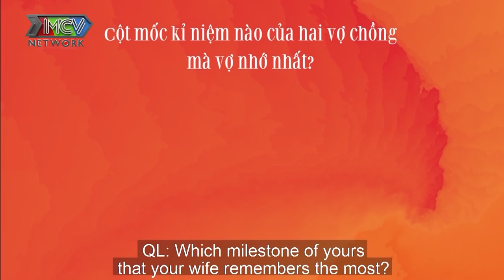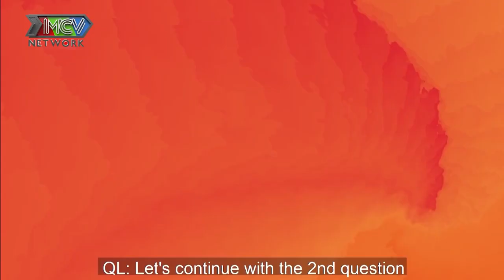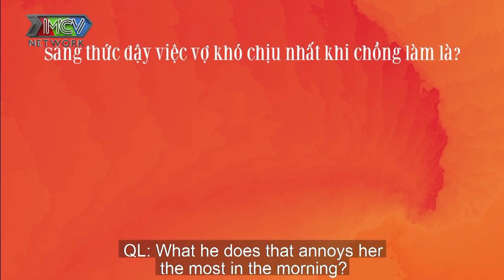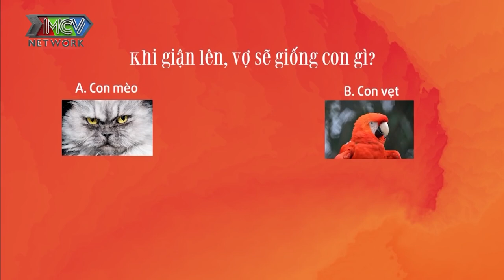HOA HẬU DOANH NHÂN HÀ LÂM đưa chồng đi CHIẾN BẾP và niềm mong ước chồng CẢI THIỆN SỨC KHỎE SINH LÝ